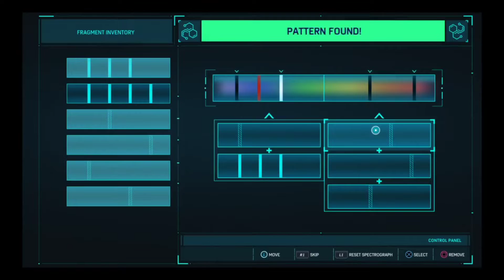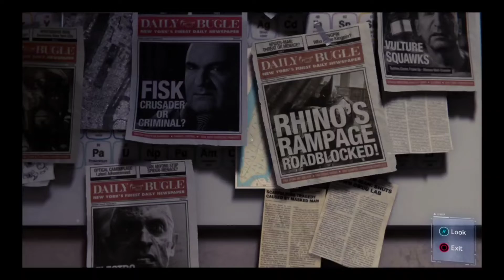Sting And Smash!🥵 | Marvel Spiderman Gameplay #16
Hello guys, in this video of Spiderman we will finally face the other two members of *Big six*, 'Rhino' and 'Scorpion' so watch the video till end and Enjoy.
If you enjoy the video, smash the like button and if you are new to the channel, please subscribe, it motivates a lot and by any chance you don't miss any of my videos don't forget to hit the Notification Bell.
Device = PlayStation 4